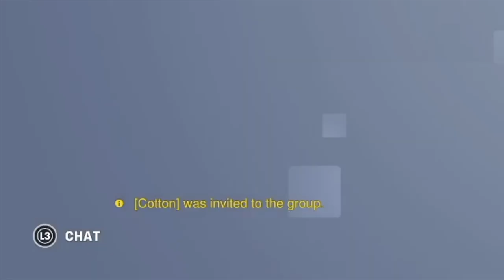The Support Blame NEEDS to STOP - Overwatch 2 Ranked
Im always treated as a scapegoat in Competitive, even when I was forced to play support with my friends. The toxicity needs to stop, I'm just trying my best to heal.